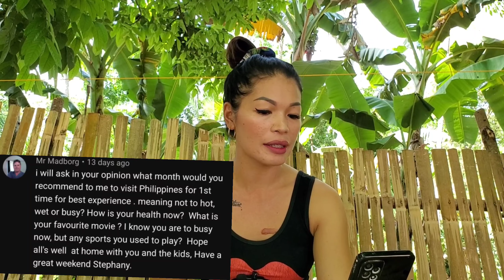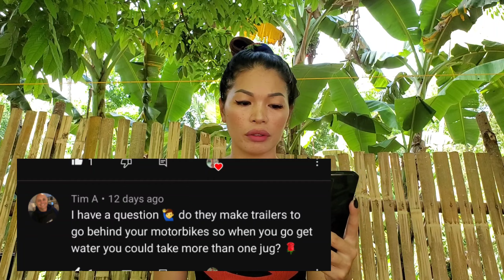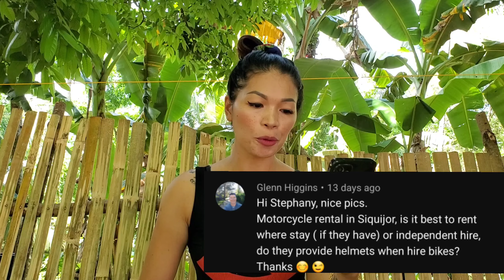🇵🇭Q & A / HOW MANY TIMES A WEEK DOES AVERAGE FILIPINA WANT TO HAVE SEX?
MY GCASH 👇
STEPHANY ROSE AVILES